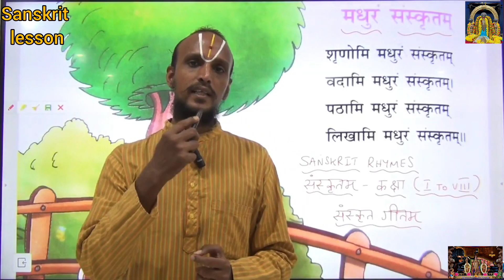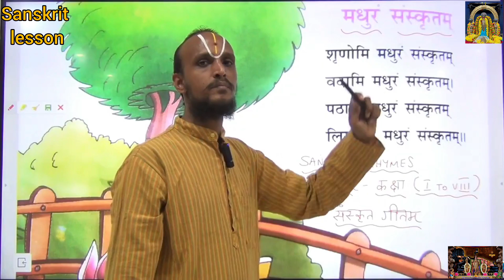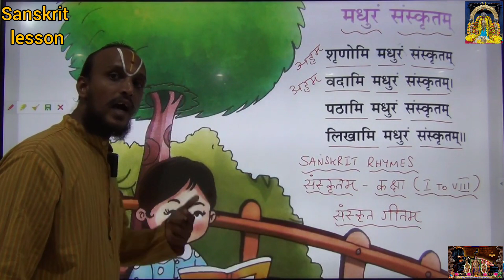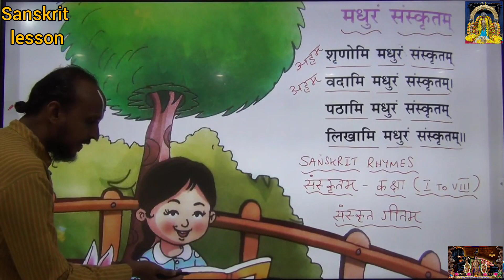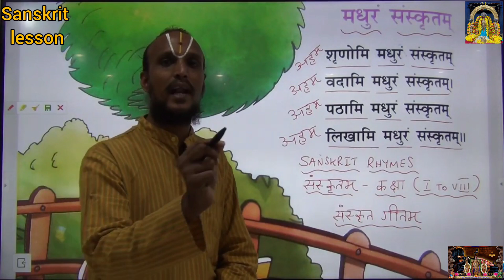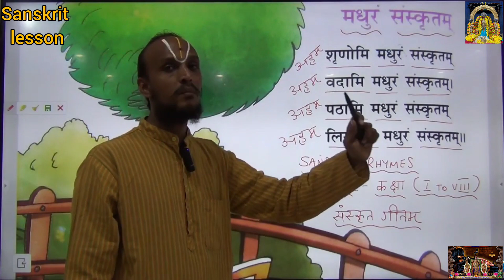Sanskrit Lesson 15 Sanskrit Rhymes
Sanskrit rhymes
Sri Vedanta Desika Ubhaya Vedanta Patasala, Thiruvallur, Tamilnadu.
Sanskrit Rhymes...